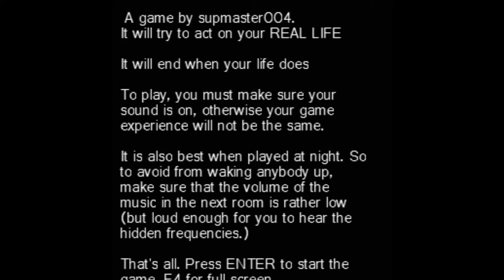EL JUEGO MÁS ABURRIDO DE POKÉMON (Escape from Lavender Town)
DALE PULGAR ABAJO SI CREES QUE SOY EL PUTO AMO.
Luego de mucho tiempo, decidí subir otro gameplay a mi canal de YouTube, pero tenía que ser de un juego "underground", definitivamente.

Fue una gran decepción este juego, bastante peor de lo que esperaba. Hasta Pokémon Ethereal Gates es muchísimo mejor.